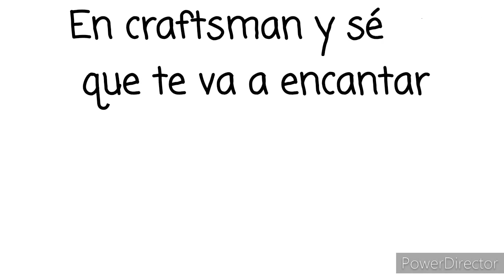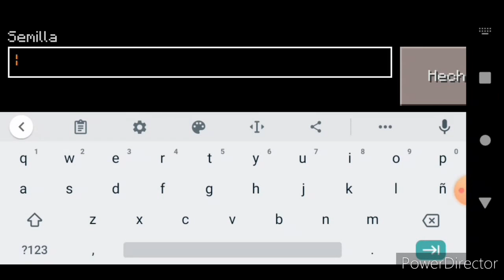Como Encontrar el Portal al END en Craftsman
Craftsman
Craftsman trucos
Craftsman 2021
Santialien 13
Craftsman invocaciones
Craftsman Tutoriales
Craftsman World
Craftsman Cosas
Mastercraft
Mastercraft tutoriales
Mastercraft trucos
Mastercraft Cosas
Craftsman Spawn
Craftsman invocaciones
Craftsman End
Craftsman Whiter